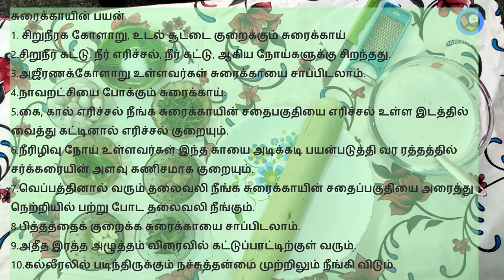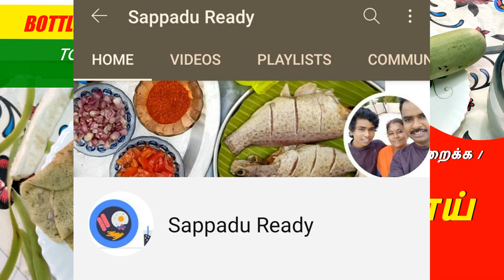Bottle guard dosa | Sorakkai Dosa | சுரைக்காய் தோசை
தேவையான பொருட்கள்
Ingredients:
Bottle gourd - 1 no’s
Idly batter - 1 cup
Small Onion - 20  no's
Green chillies - 3 no’s
Ginger - 1 1/2 inch size 1 no

சுரைக்காயின் பயன்
1. சிறுநீரக கோளாறு, உடல் சூட்டை குறைக்கும் சுரைக்காய்
2.சிறுநீர் கட்டு, நீர் எரிச்சல், நீர் கட்டு, ஆகிய நோய்களுக்கு சிறந்தது.
3.அஜீரணக்கோளாறு உள்ளவர்கள் சுரைக்காயை சாப்பிடலாம்.
4.நாவறட்சியை போக்கும் சுரைக்காய்.
5.கை, கால் எரிச்சல் நீங்க சுரைக்காயின் சதைபகுதியை எரிச்சல் உள்ள இடத்தில் வைத்து கட்டினால் எரிச்சல் குறையும்.
6.நீரிழிவு நோய் உள்ளவர்கள் இந்த காயை அடிக்கடி பயன்படுத்தி வர ரத்தத்தில் சர்க்கரையின் அளவு கணிசமாக குறையும்.
7.வெப்பத்தினால் வரும் தலைவலி நீங்க சுரைக்காயின் சதைப்பகுதியை அரைத்து நெற்றியில் பற்று போட தலைவலி நீங்கும்.
8.பித்தத்தைக் குறைக்க சுரைக்காயை சாப்பிடலாம்.
9.அதீத இரத்த அழுத்தம் விரைவில் கட்டுப்பாட்டிற்குள் வரும்.
10.கல்லீரலில் படிந்திருக்கும் நச்சுத்தன்மை முற்றிலும் நீங்கி விடும்.

Timestamps
00:00-00:10 Intro
00:11-01:00 main
01:01-05:00 contents